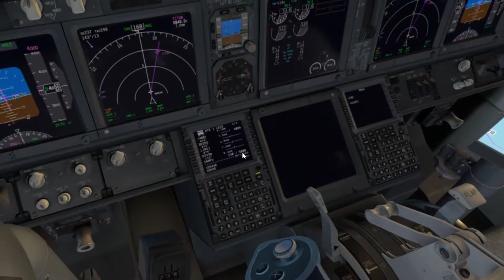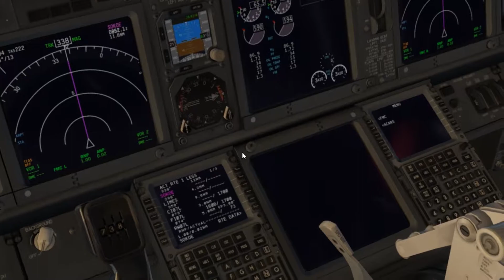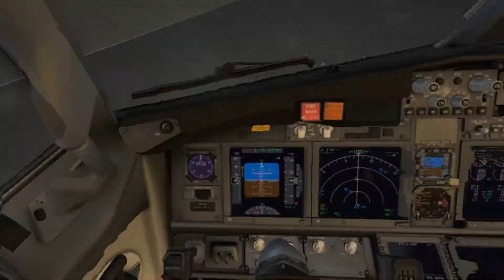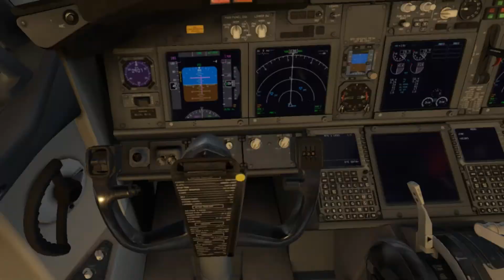X PLANE 11 I 737 800 ZIBO I FULL VR I VMMC-VHHH Hong Kong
A full immersion in the experience of a VR flight, landing at the Hong Kong International Airport in an incredible sunset